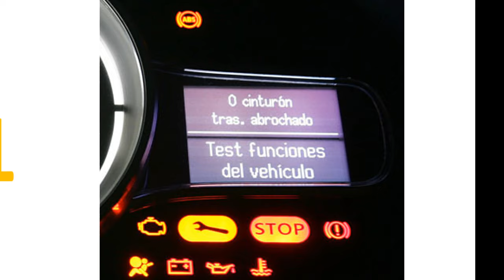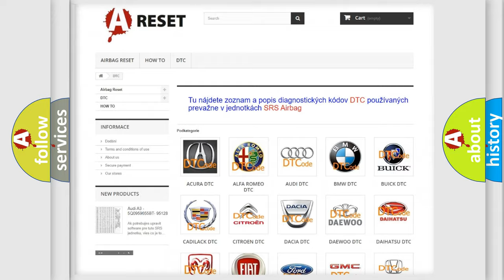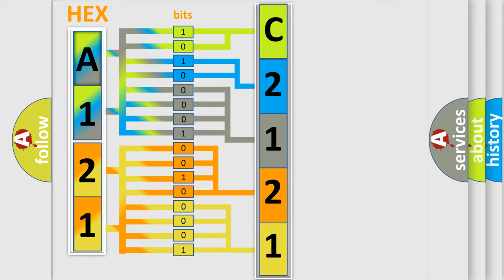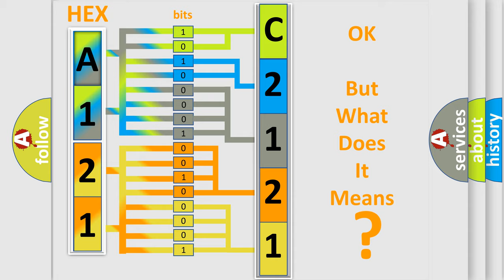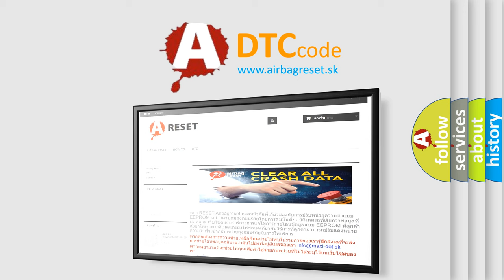DTC Scion C2121-21 Short Explanation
Contents:
0:21 Basic DTC analysis according to OBD2 protocol standard.
1:48 Insight into programming
2:58 A diagnostically understandable description of the Diagnostic Trouble Code
3:05 Basic error definition

Make:
Scion
Code:
C2121 21
Definition:
Trans Preference Switch Circuit Low
Description: